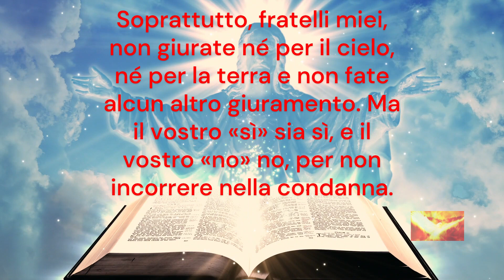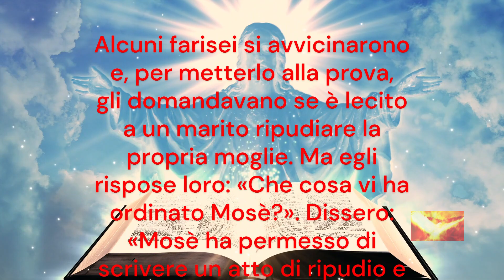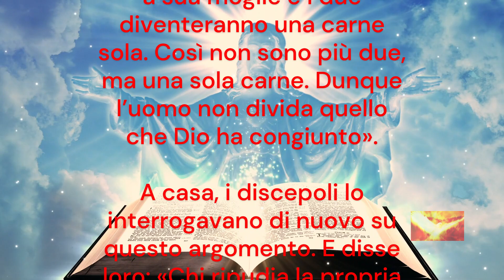Vangelo, Letture e Santo del Giorno con Preghiera a Santa Maria Ausiliatrice - 24 Maggio 2024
Questo video presenta la lettura quotidiana del Vangelo e delle letture del 24 Maggio 2024, seguendo fedelmente la tradizione della Chiesa Cattolica. Inoltre, dedichiamo una parte del nostro tempo a celebrare Santa Maria Ausiliatrice, l’aiuto dei Cristiani, con una preghiera speciale. Santa Maria Ausiliatrice, nota per il suo ruolo di aiuto e sostegno per i Cristiani, è venerata come santa dalla Chiesa cattolica. Questo video fa parte di una serie dedicata alla lettura della Parola del giorno e alla celebrazione delle apparizioni e dei santi del giorno.